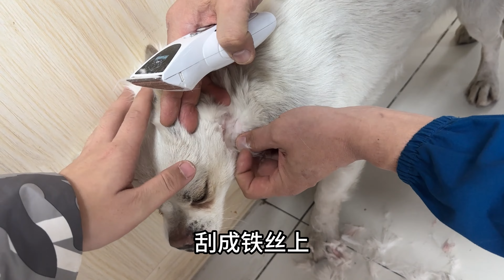南方小土豆勇闖哈爾濱，旅遊不忘拯救流浪狗，她們可愛又善良！